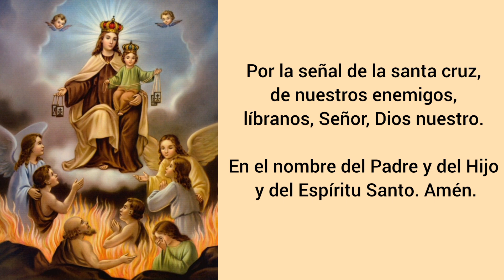Novena a la Virgen del Carmen ✨️DÍA 5✨️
Novena a la Virgen del Carmen día 5 por una petición especial.